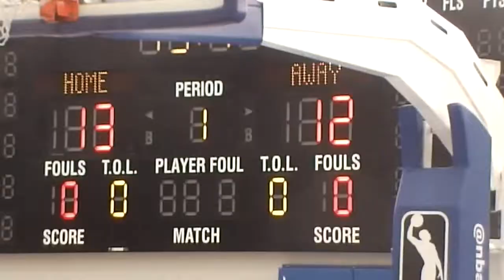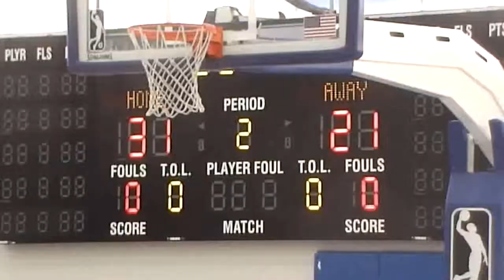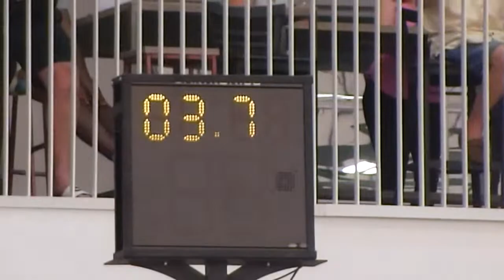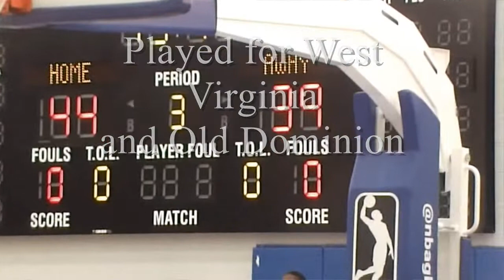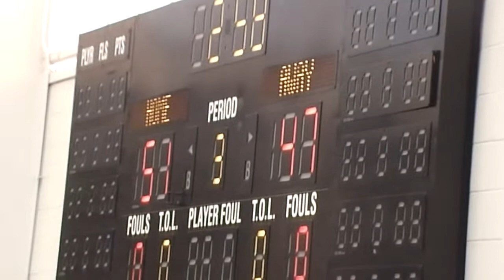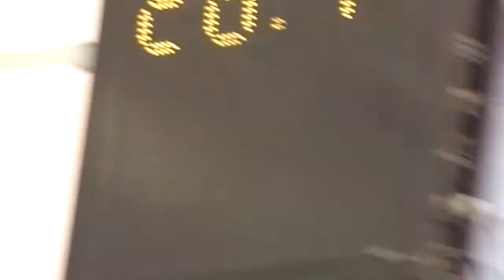Chester vs St E's Down to the wire!!! Summer 2022 Great Ending!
St E's makes a furious late comeback to tie the game at 51-51 with 28 seconds left, but a steal by Chester leads to a fast break layup with 5 secs left for a 53-51 Summer 2022 win. Special appearance by former Viking and West Virginia and Old Dominion player Malik Curry at end of 3rd qt.